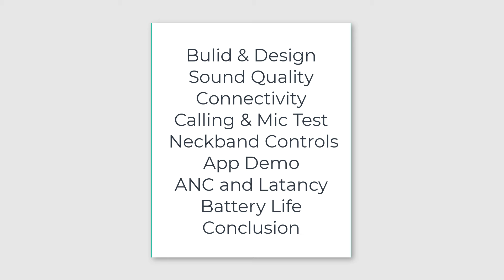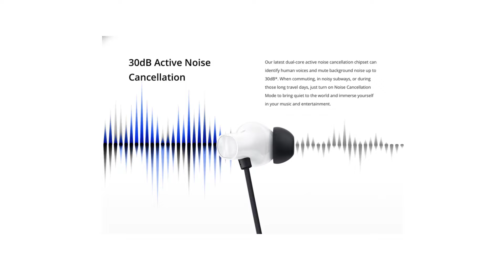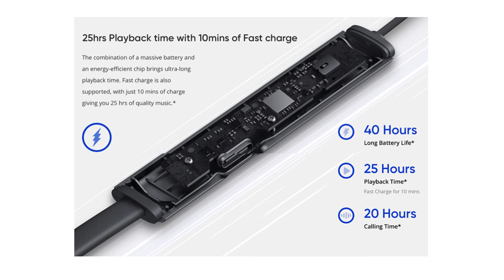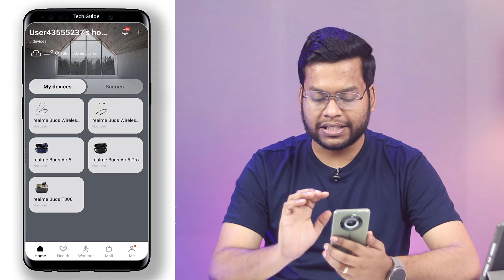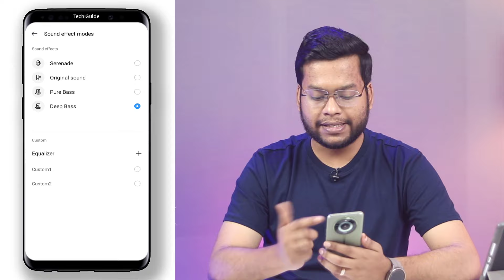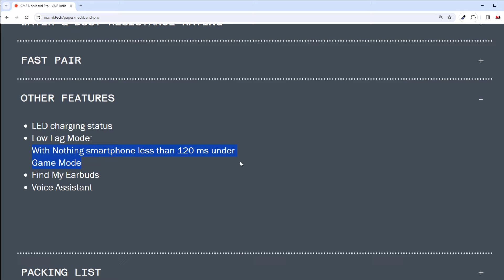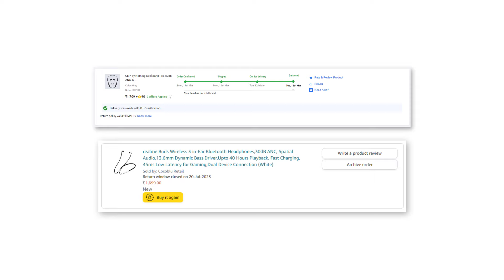CMF Neckband Pro vs realme Wireless 3 Best Neckband Under 2000 realme Wireless 3 vs CMF Neckband Pro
This video is about CMF Neckband Pro vs realme Wireless 3 Best Neckband Under 2000 realme Wireless 3 vs CMF Neckband Pro

[Topics Covered]
1) CMF Neckband Pro
2) realme Wireless 3
3) Best Neckband Under 2000
4) realme Wireless 3 vs CMF Neckband Pro